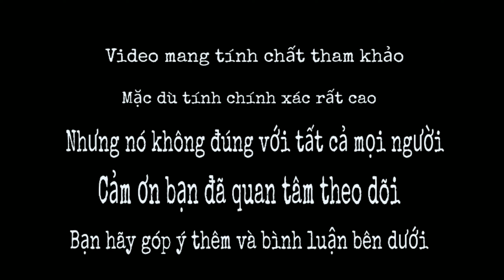Đời người sướng hay khổ? Cứ xem vài nét tướng này là rõ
Bạn có thể giúp tương lai tri thức hơn bằng cách đầu tư ủng hộ " Donate " cho kênh PHONG THỦY 1368 ❤️ của chúng mình để giúp Kênh ngày càng phát triển và lớn mạnh hơn nhé. Các bạn sẽ nhận được nhiều " PHƯỚC BÁU "

Chào mừng bạn đã đến với channel Youtube PHONG THỦY 1368 của mình... Đời người sướng hay khổ? Cứ xem vài nét tướng này là rõ

Mình tên là Trần Ngọc Tú. Kênh mình chia sẻ KIẾN THỨC - KINH NGHIỆM - PHONG THỦY - NHÂN TƯỚNG - ÁP DỤNG - TRONG ĐỜI SỐNG - THƯỜNG NGÀY .Để cùng nhau hướng tới. SỨC KHỎE- BÌNH AN - VUI VẺ- HẠNH PHÚC -THÀNH CÔNG - trong CUỘC SỐNG